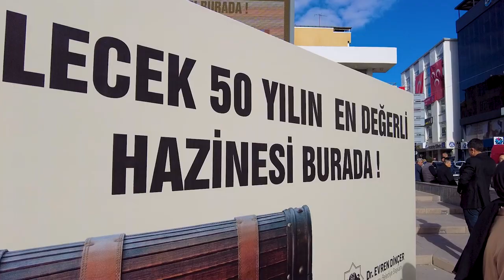"Gelecek 50 Yılın En Değerli Hazinesi" hemşehrilerimizin meraklı bakışları ile açıklandı.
SU
HAYATTIR 💧

Evet, en değerli hazinemiz "SU"
Lütfen suyumuzu dikkatli kullanalım. 🙋‍♂️